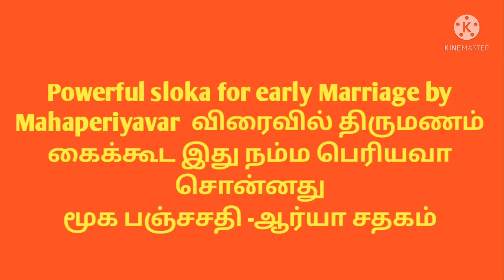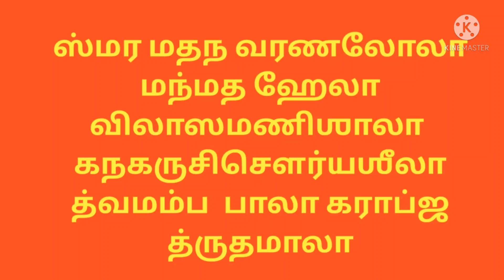Very Powerful Slokam suggested by Mahaperiyava for Marriage||Mookapanchasathi|Thinam oru Slokam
Very Powerful Slokam suggested by Mahaperiyava for early Marriage||Mookapanchasathi||To get good husband /wife
Tamil version
ஸ்மரமத2நவரணலோலா மந்மத2ஹேலாவிலாஸமணிஶாலா |
கநகருசிசௌர்யஶீலா த்வமம்ப3 பா3லா கராப்3ஜத்4ருதமாலா ‖91‖
Sanskrit
स्मरमथनवरणलोला मन्मथहेलाविलासमणिशाला ।
कनकरुचिचौर्यशीला त्वमम्ब बाला कराब्जधृतमाला ॥91॥

Regards
Raji